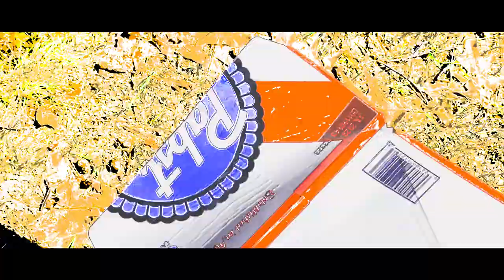Special Place, Special People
A short video edit of my friends from the Upper Peninsula of Michigan!